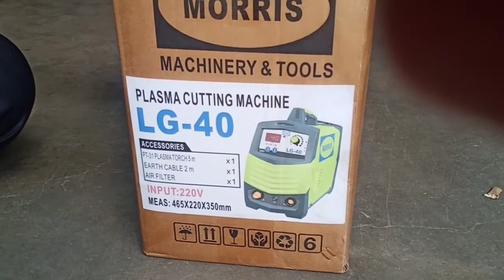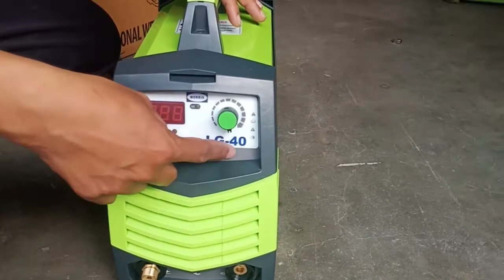plasma cutting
plasma cutting lg 40 morris new model menggunakan teknologi igbt single tube sangat mudah dalam pemasangan dan penggunaan terdapat accesories didalam paket penjualan yaitu 1.plasma torch type  pt31 panjang 5meter 2.kabel masa 2meter 3.Reulator angin